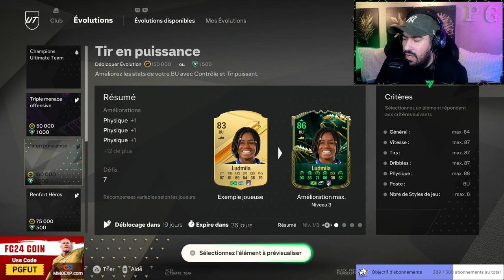FC 24 : SBC BALLACK ICON FULGURANCE FAUT IL LE FAIRE + FLASHBACK MANGALA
CARTE PSN ET JEU PAS CHER